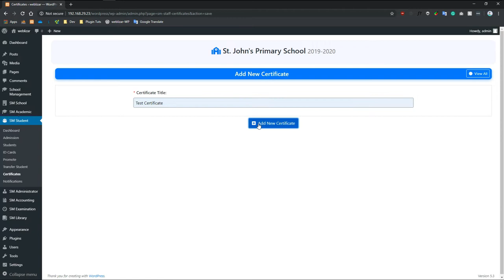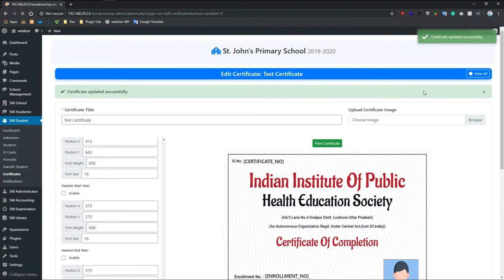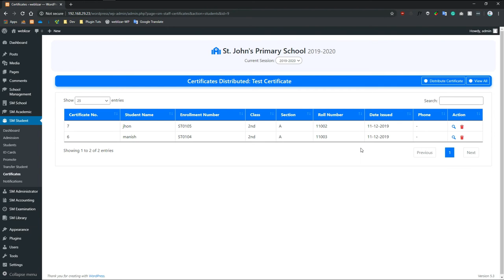How to Generate Certificate and Issue Certificates in School Management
School Management is a WordPress plugin to manage one or multiple schools and their entities such as classes, sections, students, exams, ID cards, admit cards, teachers, staff, fees, invoices, income, expense, noticeboard, study materials and much more.
You can publish the result and admit cards,  certificates publically.  without the need of logging in to the students. The student should have their details.

SMS Service Provider: Nexmo, Twilio, MsgClub, SMS Striker, Msg91